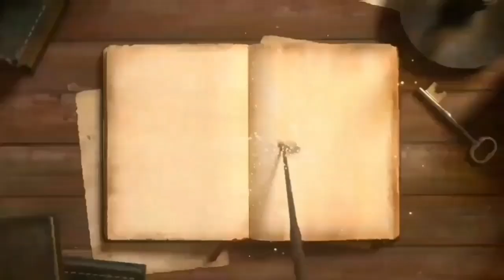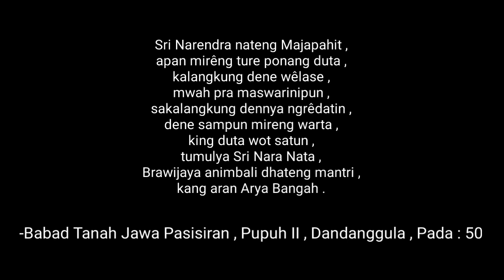SABDA PALON || Pupuh 13 - Champa Duta